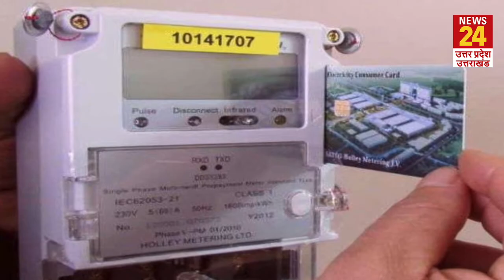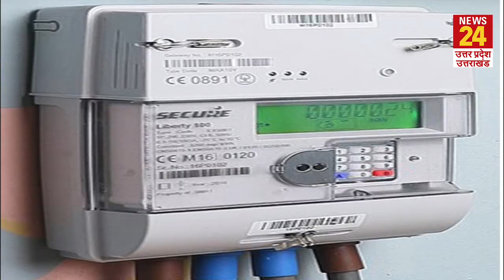Punjab: AAP सरकार को केंद्र की चेतावनी, 3 महीने में 85 हजार प्रीपेड मीटर लगाओ,वर्ना फंड नहीं मिलेगा